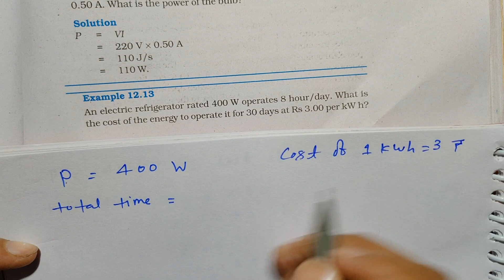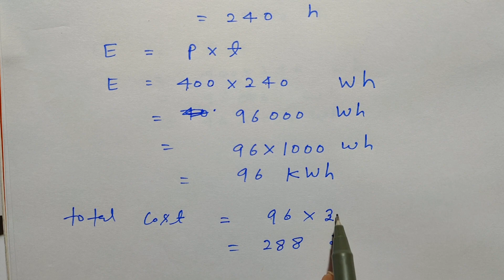science class 10 chapter 12 Electricity Example 12.3 by Ak Yadav || Dear Science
science class 10 example 12.13, science class 10 chapter 12 ncert solutions, ncert science class 10 electricity class 10 numericals, electricity class 10, electricity class 10 series and parallel derivation and numericals by Dear Science